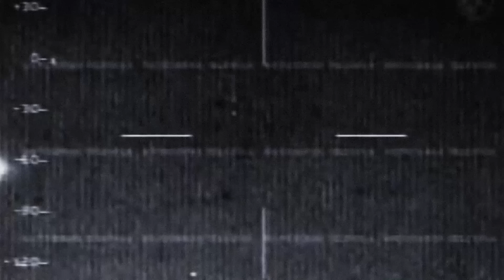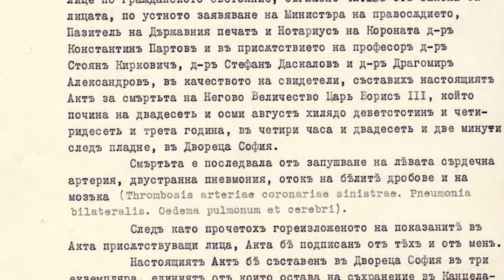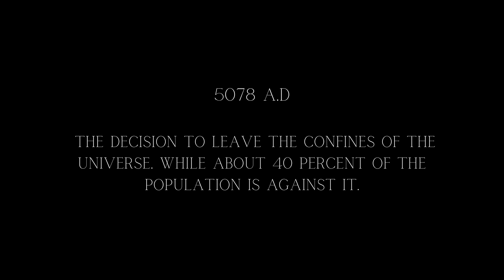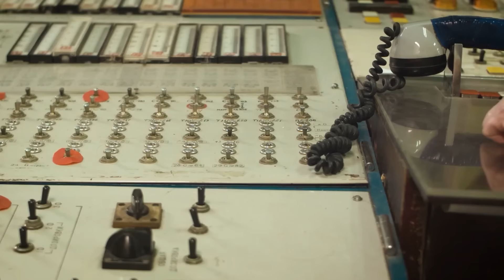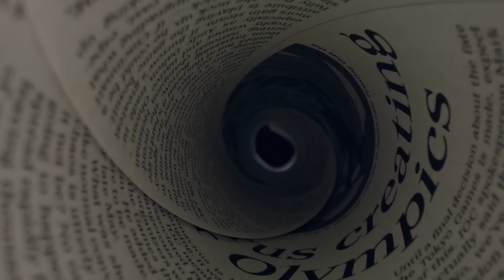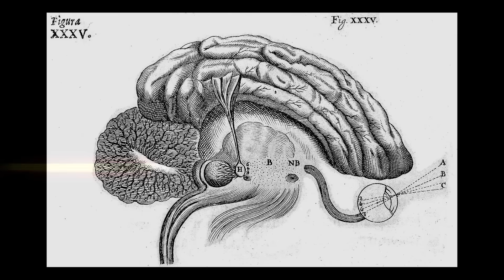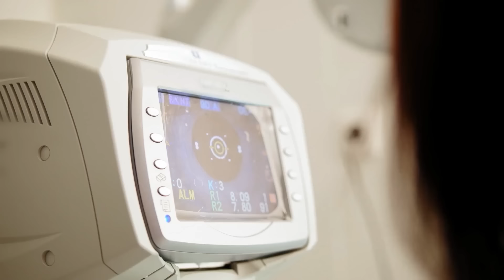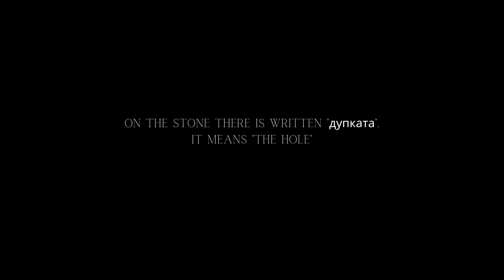💫UNDERGROUND ALIENS, BABA VANGA AND QUANTIM BIOLOGY // ENGLISH AUDIO // FILM PLUS USA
Baba Vanga, a blind Bulgarian mystic, made predictions from age 12 until 1996. Her prophecies extended as far as the year 5079.

DIRECTION: Stefania Grondona
CAST: David White
US/2022